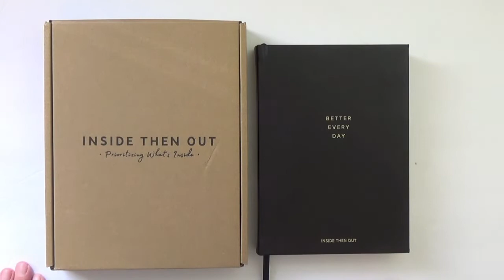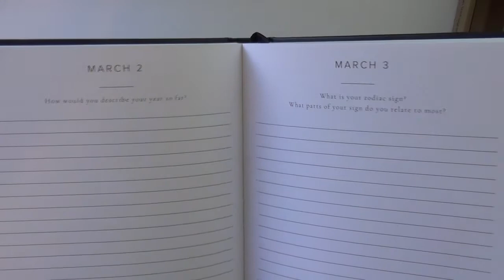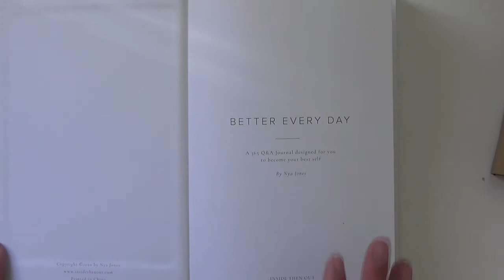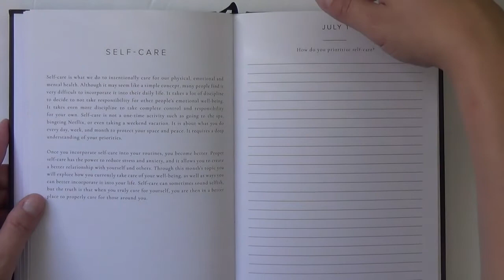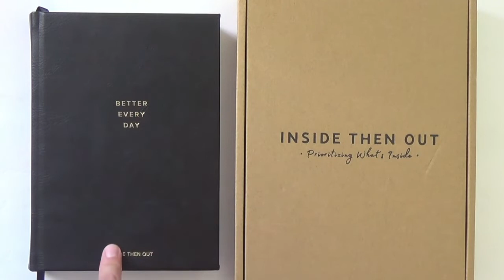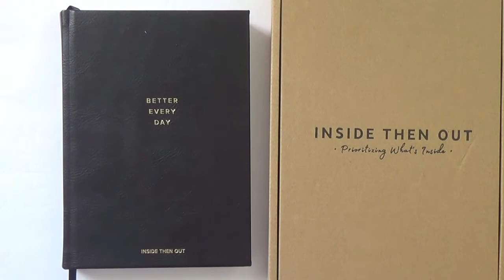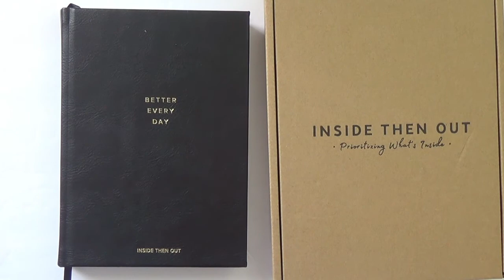Inside Then Out Journal Unboxing/ First Impressions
Amazon Favorites:

A Cherry On Top Refer a friend:
or my ID code at checkout: 37593624

Do you have Eczema?  I’m in love with this product and it cleared my skin.

Need a dog sitter?
$20 off your first stay with Rover.com

Camera: Sony Handy Cam HDR-CX290
Editing: iMovie Mac Book Pro

Evi